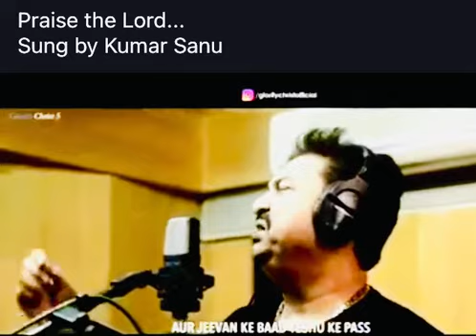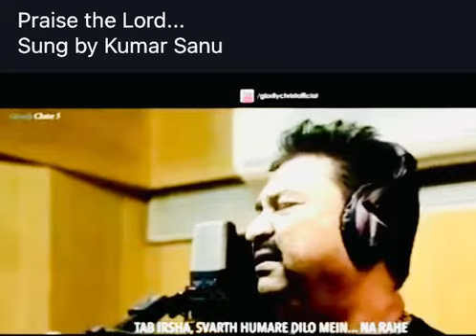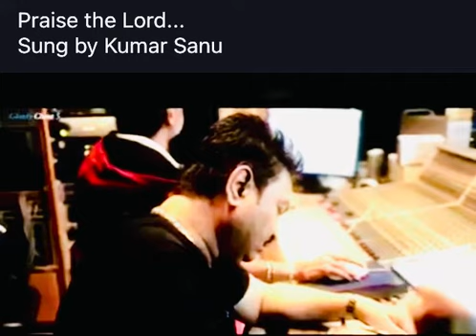Kumar Sanu singing and praising God. जीवन का मक्सद येशु महसी.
1 Chronicles 16:24
Declare his glory among the nations, his marvelous works among all the peoples.

Sharing this video for God’s glory and praise.
Let’s share God’s word till the ends of the world 🌎 🌍.